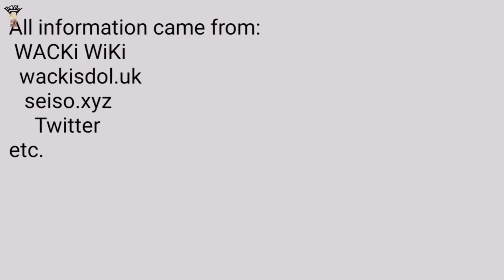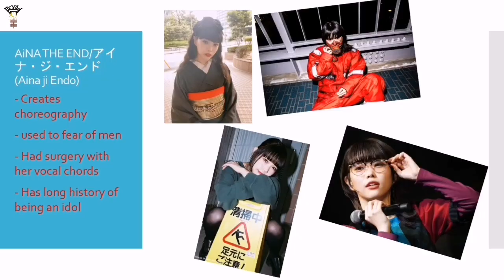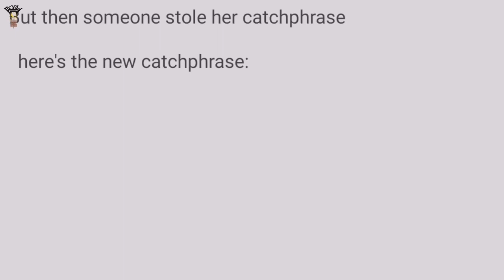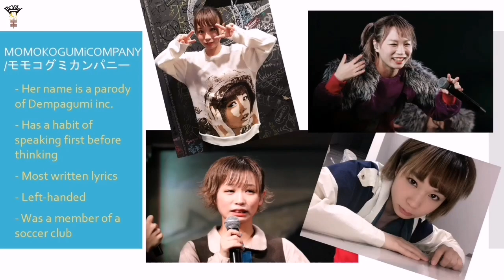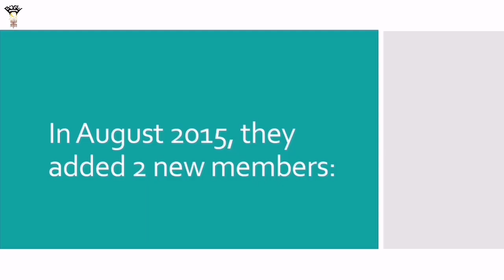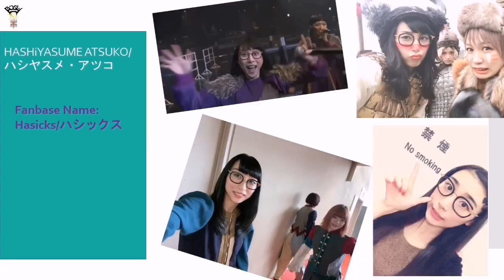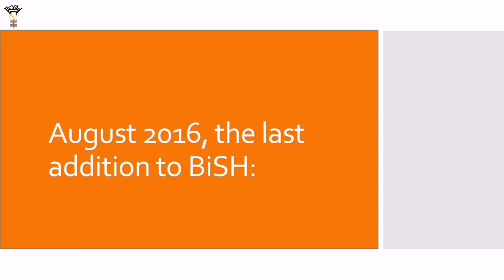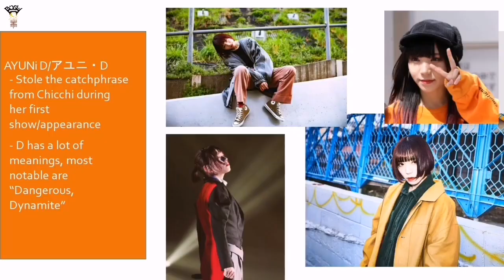Get to know: BiSH (Members)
I decided to make this since they're expanding overseas and I see a lot of international new fans :)
BiSH:
 @aina_BiSH IG: @ainatheend_official
 @Chittiii_BiSH IG: @cc_chittiii_bish
 @liNGliNG_BiSH IG: @lingling_lingling_bish
 @AYUNiD_BiSH IG: @ayunid_official

0:00 Introduction
0:27 BiSH
0:33 AiNA THE END
2:22 CENTO CHiHiRO CHiTTiii
3:50 MOMOKOGUMiCOMPANY
5:37 HASHiYASUME ATSUKO
7:25 LiNGLiNG
8:43 AYUNi D